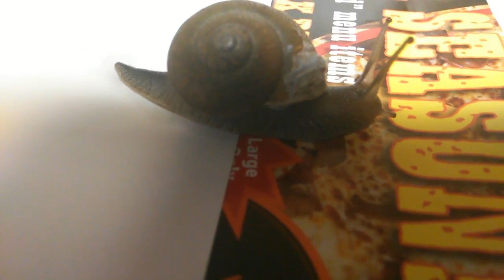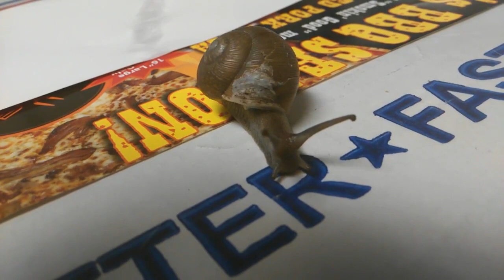Snail 🐌 Trail , Trippy little gooo-shell